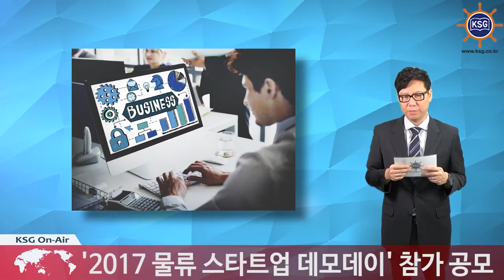유망 물류 스타트업 발굴한다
'2017 물류 스타트업 데모데이' 참가 공모

창의적인 신산업 모델을 개발한 물류 스타트기업에게 성장할 수 있는 기회가 주어집니다.

국토교통부는 인천창조경제혁신센터와 공동으로 유망한 물류 스타트기업을 발굴·지원하고자 '2017 물류 스타트업 데모데이' 행사를 개최합니다.

데모데이란 스타트기업이 투자자 등을 대상으로 사업모델을 설명하는 행사를 말합니다.

이번 대회에서는 7년 이내 창업자를 대상으로 혁신을 주도할 물류 스타트기업을 모집합니다.

입상 기업에 대해서는 소정의 상금이 수여되며, 인천창조경제혁신센터에서 다양한 사업지원 기회를 부여하게 됩니다.

참가신청 기한은 7월21일까지며, 신청방법은 인천창조센터 누리집을 참고하면 됩니다.